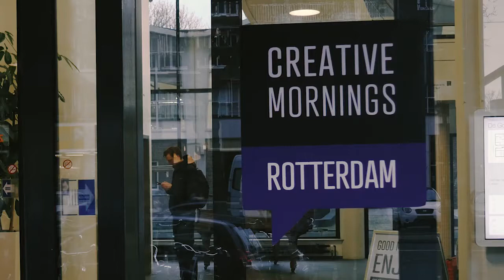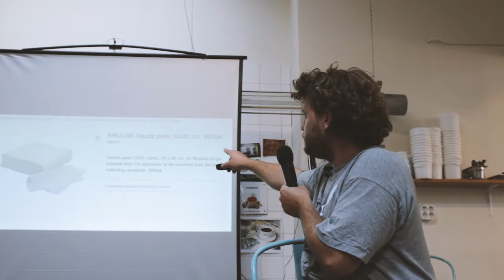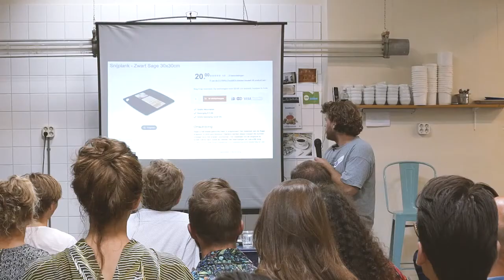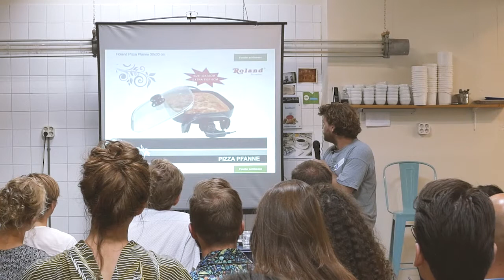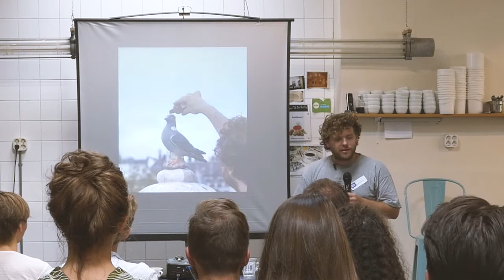Bart Eysink Smeets: The man who makes weird things friendly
Do you want to patent your jokes? Bart is your man!

Bart Eysink Smeets at CreativeMornings Rotterdam, August 2016. Free events like this one are hosted every month in dozens of cities. Discover hundreds of talks from the world's creative community